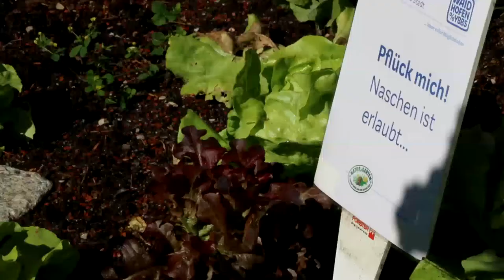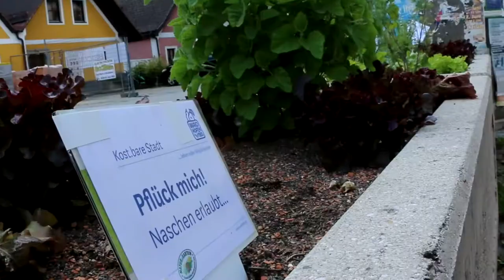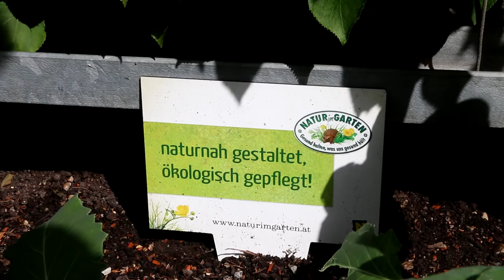Der Bürgergarten in Waidhofen/Ybbs birgt viele Gratisgenüsse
Früchte, gemüse und Kräuter stehen dort unter dem Motto "Pflück mich vernasch mich!" gratis allen zur Verfügung. Aber viel zu wenig wissen das noch oder nutzen es nicht. Wir schon!